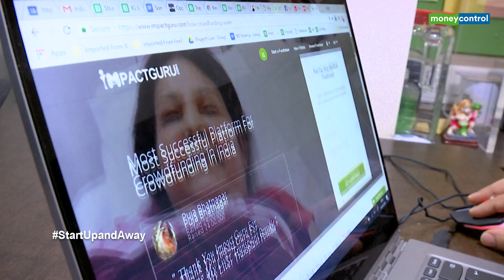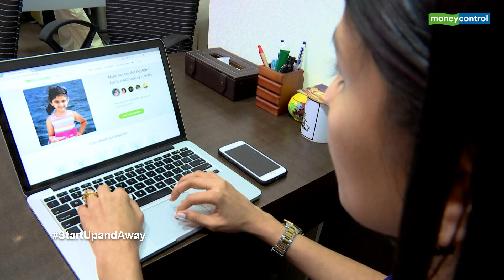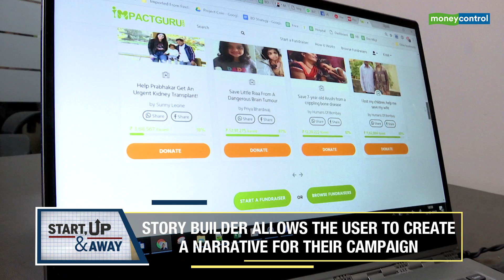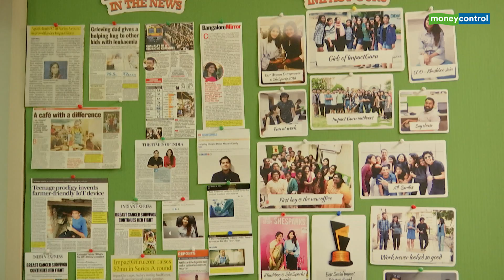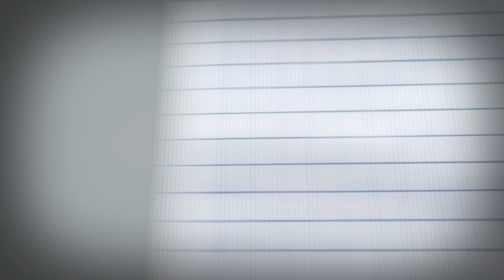Khushboo and Piyush Jain: The Entrepreneur Couple Behind Crowdfunding Website ImpactGuru.com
Start, Up and Away
Moneycontrol catches up with the Jains to understand the future of crowdfunding in India